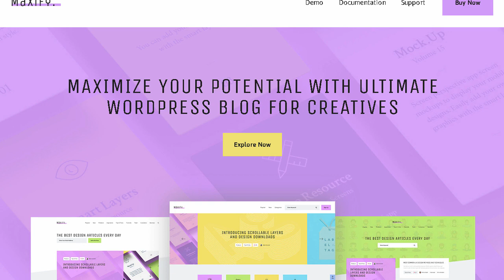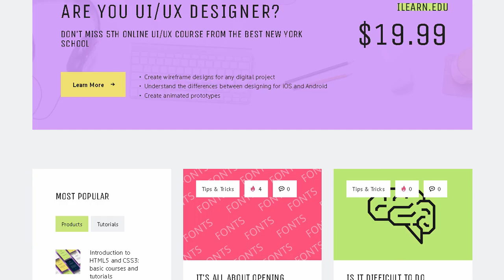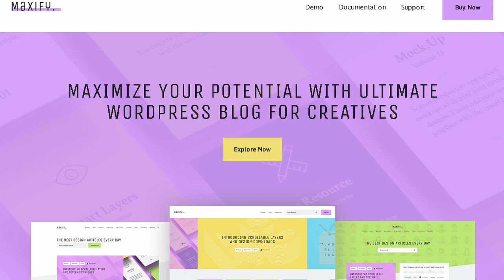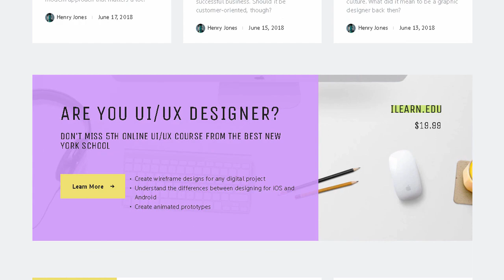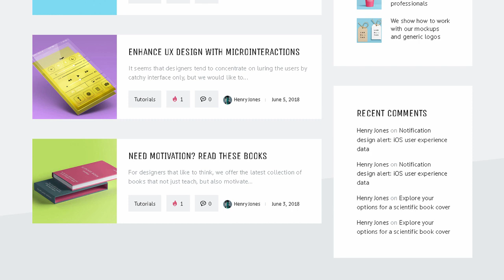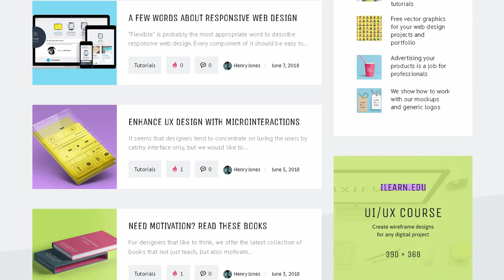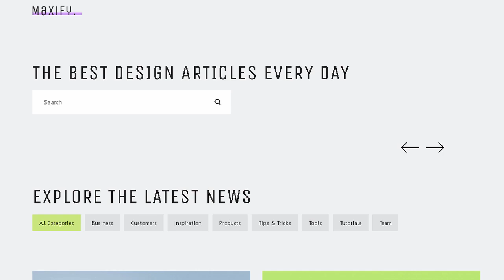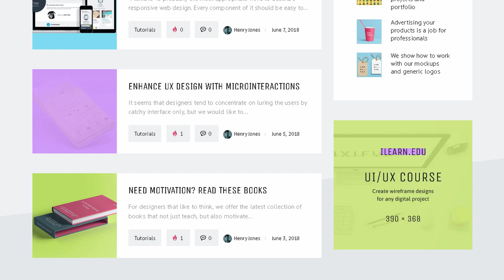Maxify | Startup & Business Blog WordPress Theme | Themeforest Templates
"Download Maxify | Startup &amp; Business Blog WordPress Theme | Themeforest

OR

Business Blog and Startup Magazine WordPress Theme

CURRENT VERSION 1.0.1 (see Change log at the bottom of this page)

Maxify is a clean and modern Business Blog and Startup Magazine WordPress Theme. It is perfect for startup. web agency. company. contemporary firm and business. Above all it suits tutorial. industry. current events. checklists. listicles. infographics. case studies. profiles. interviews. expert opinions. reviews. comparisons. parody. funny. quizzes. surveys and polls. local. FAQs.

If you are a writer or a blogger and write articles. stories. world news. have a travel blog or entertainment blog &ndash; share your article or life style story with Maxify

Personal Blog &amp; Review Magazine WordPress Plugins

&#10004;&#65039; Elementor

&#10004;&#65039; Social Pug

&#10004;&#65039; Instagram Feed

&#10004;&#65039; MailChimp

&#10004;&#65039; Essential Grid

Personal Blog WordPress Features

Maxify offers a lot of handy functions. For example. scroll-to-topfunctionality; it supports a number of diverse blog layouts and has extra fast page load. Moreover Maxify has plenty of premade homepages. modules. shortcodes that can be used in your future project.

Maxify&rsquo;s Key Features

Minimal design

Flexible Colors &amp; Typography

Layout Features:

100% Responsive &amp; Mobile-friendly

Elementor Page Builder support &ndash; modify any page content easily

Customize Header and Footer Layouts in Elementor

20+ Post Animations

750+ Customizer Options

Custom Widget Sets

Custom Shortcodes

Plugins Compati